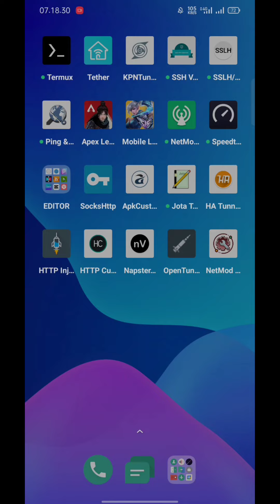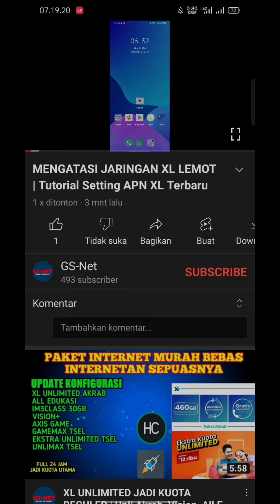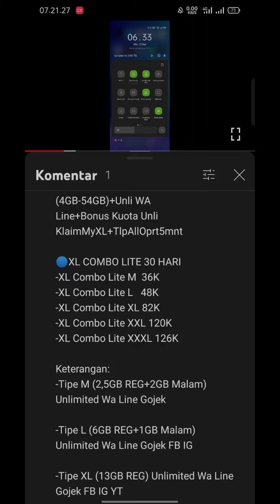CARA MENGATASI JARINGAN XL LEMOT MENJADI STABIL | APN XL Terbaru Jaringan Lebih Stabil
APN merupakan Singkatan dari Access Point Name (APN) memungkinkan jaringan perangkat untuk terhubung ke internet. Dengan pengaturan APN, perangkat Anda membangun koneksi ke gateway operator. Bagian dari proses ini melibatkan operator menggunakan jaringan APN yang telah ditentukan ditentukan untuk memilih alamat IP yang ditetapkan dan pengaturan keamanan jika berlaku.
Official Store GS